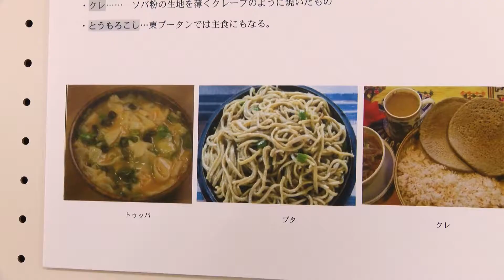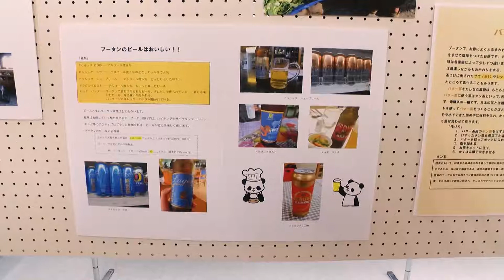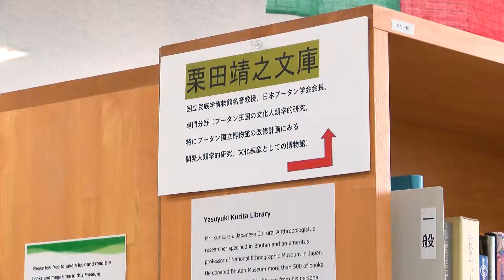テーマ展「ブータンの食文化」と栗田文庫 | ブータンミュージアムへようこそ 3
まずは、新テーマ展「ブータンの食文化」についてのご紹介です。ブータンの人はどのような食べ物が好きなのでしょうか。日本の食文化と比べて、似ているところ、違うところをパネルで説明しています。
続いて、栗田文庫について紹介します。2018年夏、国立民族博物館名誉教授の栗田靖之先生より、600点を超えるブータンや周辺地域に関する文献資料を寄贈いただきました。大変貴重な資料ですので、ぜひ皆様にもお役立て頂きたいと、一般に公開しています。
※ブータンミュージアムは2020年10月、勝山市に移転しました。